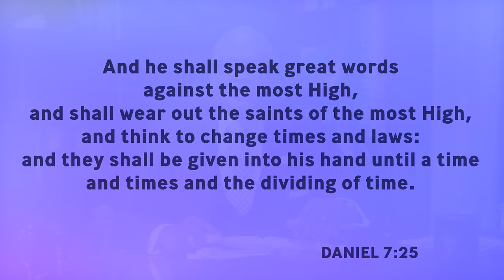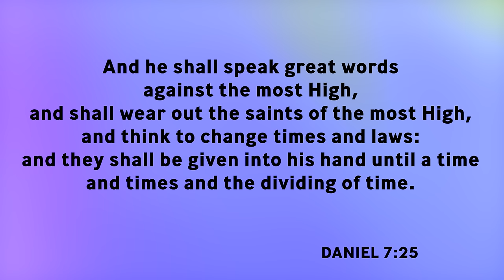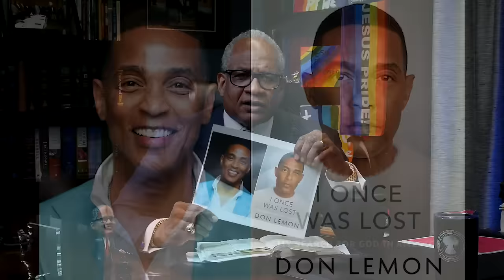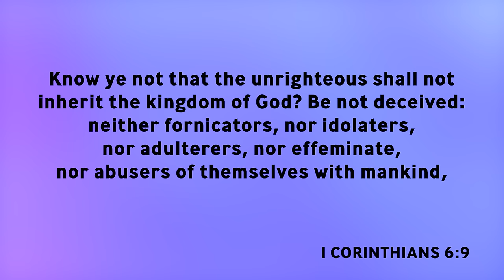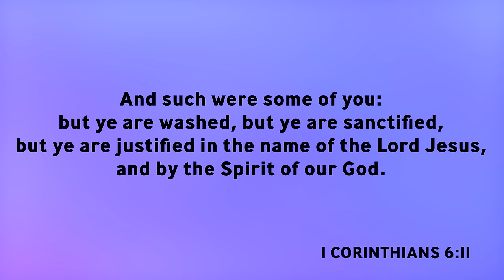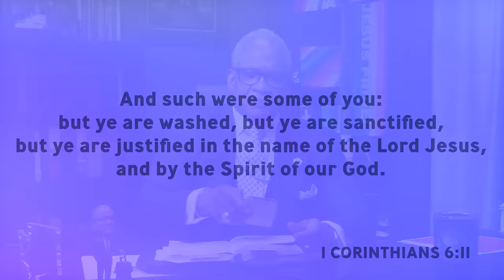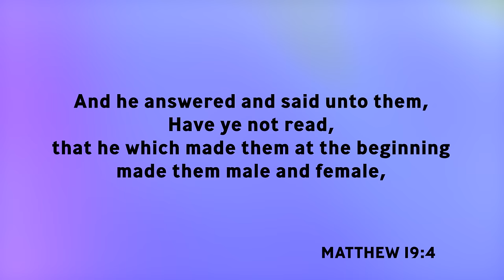"And Such Were Some of You" | Bishop Patrick L. Wooden, Sr.